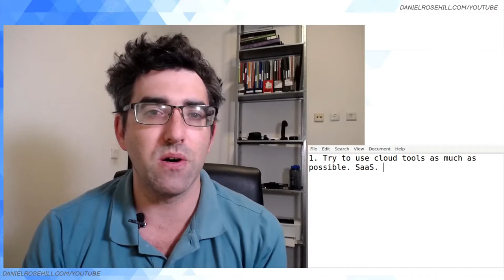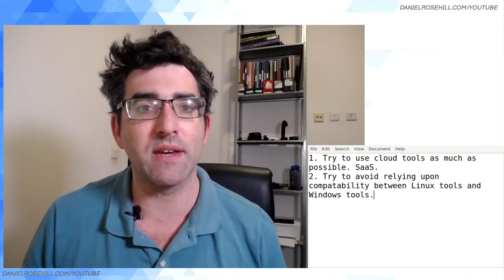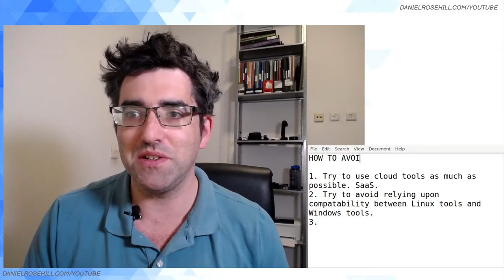Can You Use Linux / Ubuntu At Work / On The Job?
Some tips for how to find ways to use Linux productively at work / while in non-Linux environments or with freelancing clients.

My recommendations:

1) Try to use cloud software as much as possible as these are almost always OS-agnostic.

2) Virtualization technology has advanced tremendously in recent years. This makes it easier than ever to run Windows and Windows programs while running Ubuntu on the host. VMWare and Virtualbox are two great options in this respect. If you're a desktop use, I recommend installing both a bare metal installation and a regular VM to really cover yourself. Make sure to back up your Windows VMs regularly. MacOS is unfortunately much more problematic.

3)  I recommend steering away from Windows emulators and relying upon supposed inter-compatibility between software written for different OSes (for instance, MS Word and LibreOffice). In my experience, this can introduce unprofessional-looking formatting issues.